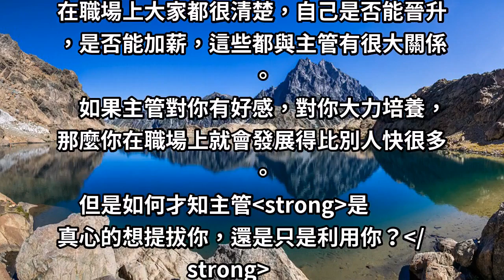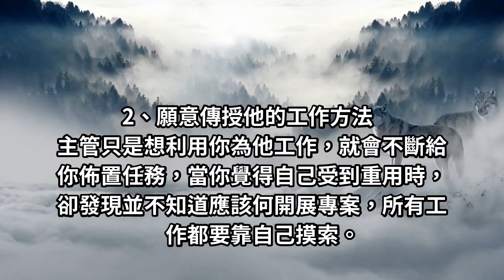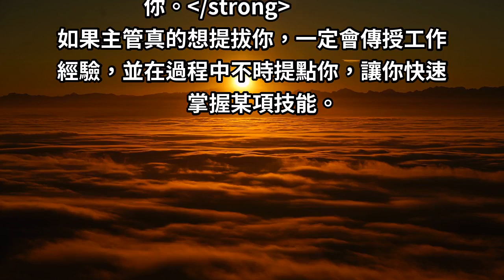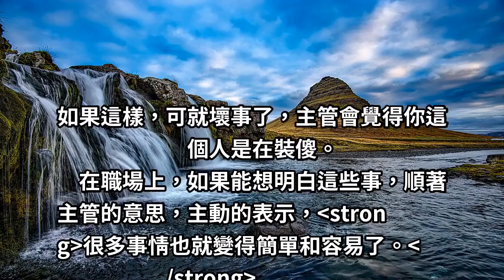《職場細節》主管對你做「這3件事」，是「提拔」還是「利用」？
在職場上大家都很清楚，自己是否能晉升，是否能加薪，這些都與主管有很大關係。
如果主管對你有好感，對你大力培養，那麼你在職場上就會發展得比別人快很多。
但是如何才知主管是真心的想提拔你，還是只是利用你？